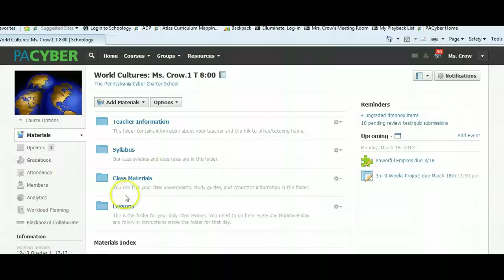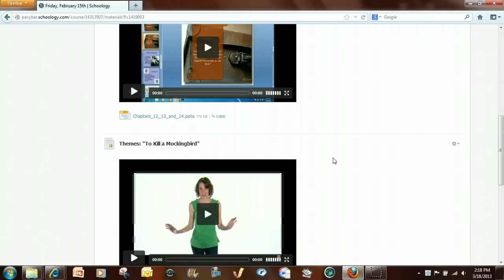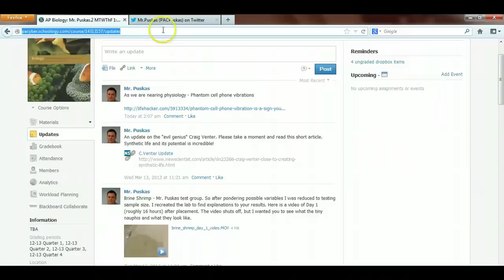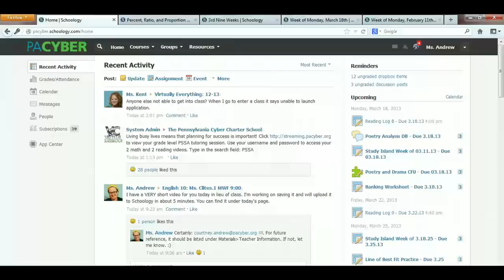Schoology as the Foundation for Virtual Learning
Video created by Christine Crow, Danielle Summerville, Courtney Andrew, and
Rob Puskas of Pennsylvania Cyber Charter School (PA Cyber)